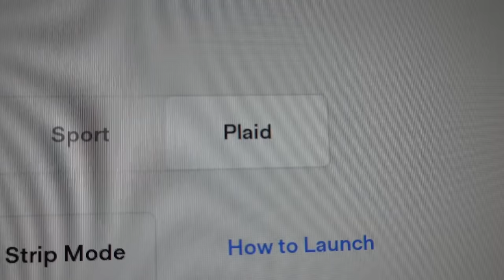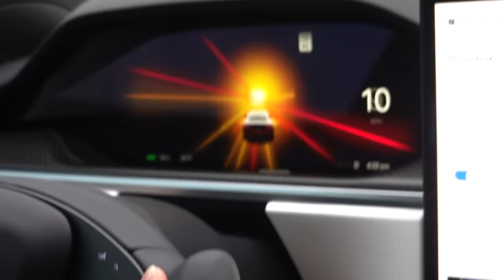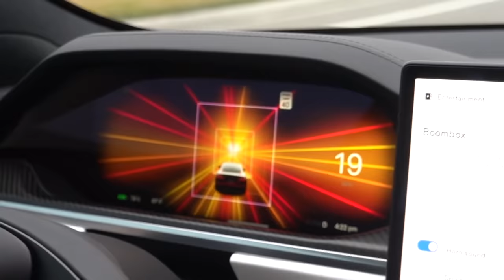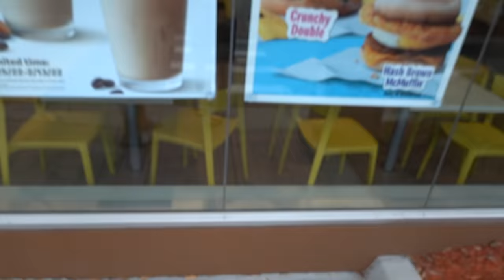SML Parody: Tesla Time Machine!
Jeffy and Morty use a Time Traveling Tesla to go back in time to save Mario's life!